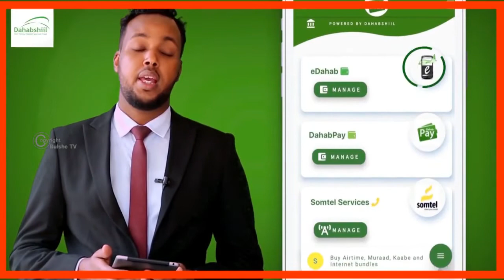Dawlada Somalia Oo Soo Jeedisay In La Dhiso Gudi Xidhiidhka Kenya Ka Shaqeeya